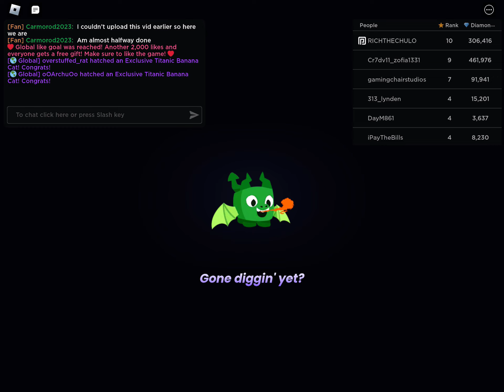INSANE luck in PS99!